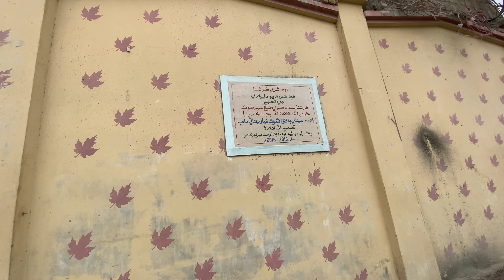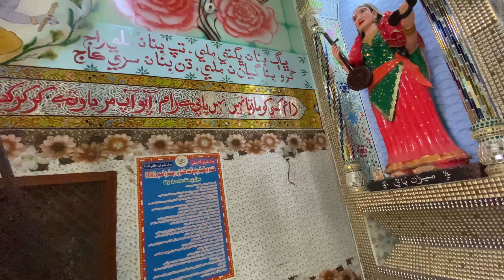100 Years Old Kirshna Mandir Pakistan Vlog || Hindu Temple In Sindh Pakistan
100 Years Old Kirshna Mandir Pakistan Vlog || Hindu Temple In Sindh Pakistan

hindu temples in pakistan
temples in pakistan
hindus in pakistan
krishna temple in pakistan
hindu temple in pakistan
krishna mandir in pakistan
hindu temple,krishna temple
pakistan hindu temple
shri krishna mandir in 🇵🇰 - krishna temple in pakistan
temple in pakistan
pakistan krishna temple rawalpindi
hindus temple in pakistan,mandirs in pakistan
bhagwan krishna mandir in pakistan
krishna mandir
radha kirshna mandir
bhagwan krishna mandir pakistan